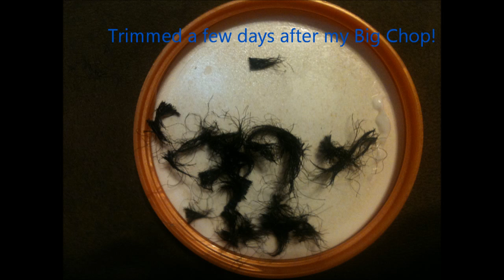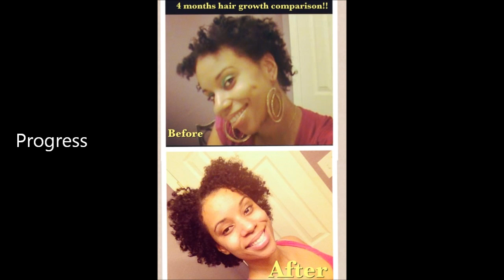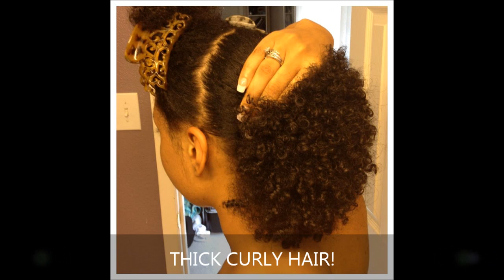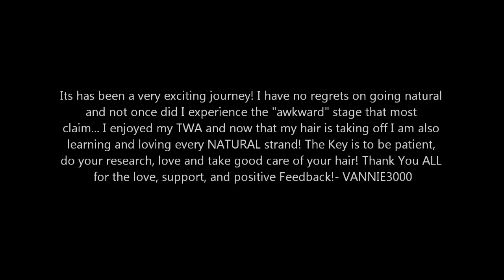1 year naturalversary (11-19-12)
1 year natural after the Big Chop! I transitioned for 8 months- Currently 20 Months post relaxer

Facebook.com/hairliciousorg